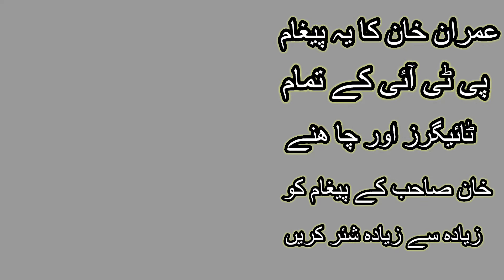عمران تیرے جان نثار بے شمار بے شمار